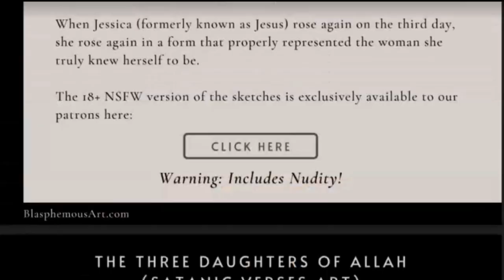Communist Ban vs Capitalist Suppression